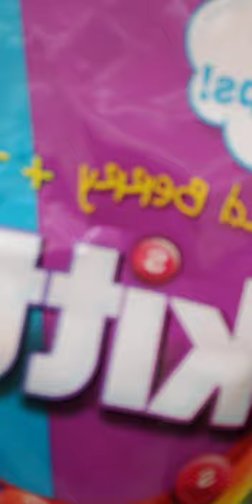slep over cande hall........ God love you❤